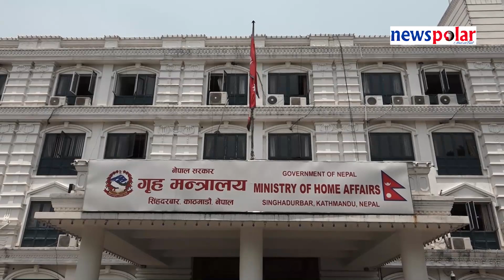विपद् पूर्वतयारीको कामलाई व्यवस्थित र प्रभावकारी ढंगले गर्न मन्त्री श्रेष्ठको निर्देशन